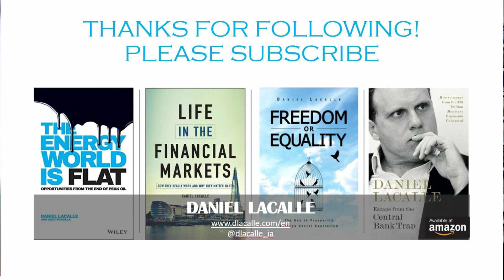Another BANKING CRISIS. What Happened? banking crisis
Kind regards!